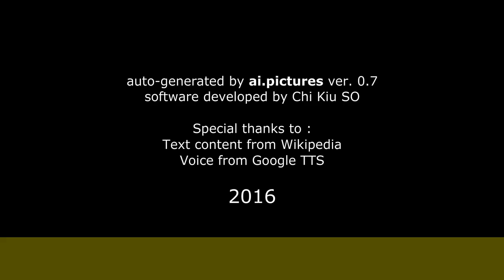Carmen Sarmiento - Biografía